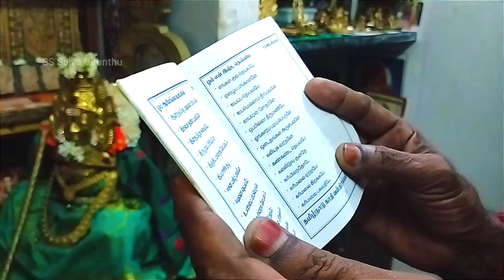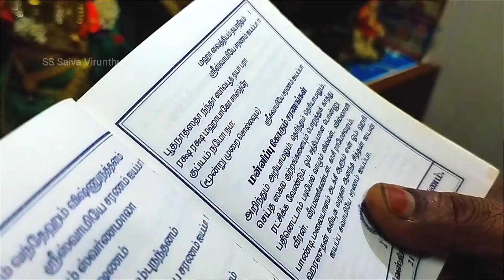சித்திரை விஷு தரிசனம் செய்ய மாலை போட்டாச்சு | இருவேளை பூஜை | சுவாமியே சரணம் ஐயப்பா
விஷு தரிசனம் என்பது சித்திரை மாதத்தில் புத்தாண்டையொட்டி கொண்டாடப்படுகிறது. அன்று கலியுக வரதன் ஐயப்ப தரிசனம் வேண்டி மாலை போட்டு இருமுடி கட்டி சபரிமலை சென்று ஐயனை தரிசிப்பது ஆண்டு தோறும் நடைபெற்று வருகிறது.
இந்த வருடம் விஷு தரிசனம் செய்ய மாலை போட்டு இருவேளைகளிலும் குளித்து ஐயப்பனை மனதார நினைத்து சரண கோஷம் எழுப்பி பூஜை செய்து வரவேண்டும். அவ்வாறு நான் இன்று மாலை செய்த பூஜையை இங்கே உங்களுடன் பகிர்ந்துள்ளேன்.